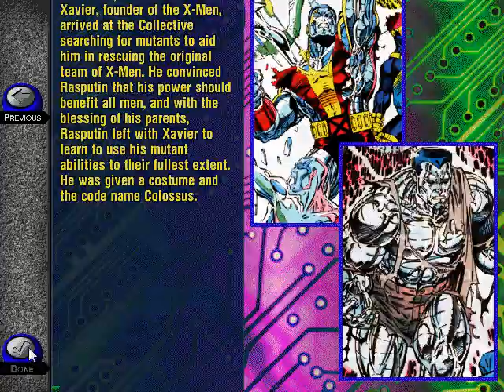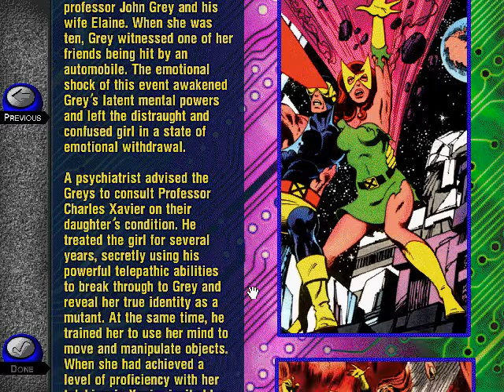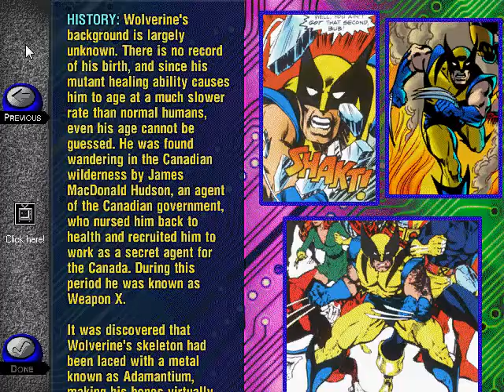X-Men: Marvel Interactive CD Comic Book (1995)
Published by Toy Biz, Inc.
Developed by Pixel Technologies, Inc.

X-Men: Interactive CD-ROM Comic Book! is the first Marvel comic book released on CD-ROM. It is made from the original line art from Giant Size X-Men #1, and recolored by Bongotone. It includes additional bonus material, audio, animated sequences and backstories. There is voiced narration. The interface includes options to zoom.